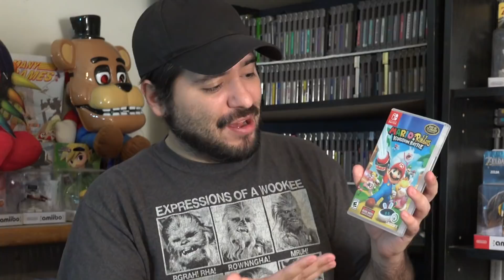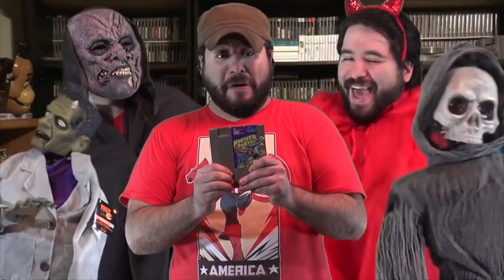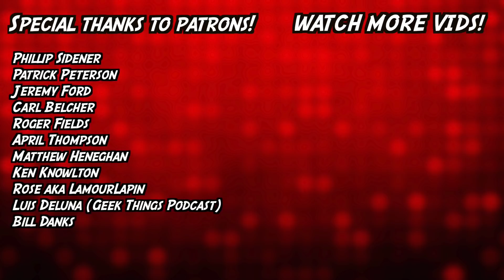Nintendo Crossovers FANS WANT! (Dream Crossover Ideas!)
Inspired by Mario + Rabbids, here are some Nintendo crossovers fans are begging for! Let's make these happen, Nintendo!

Interested in joining a YouTube Network? Join Screenwave Media! I can help you out